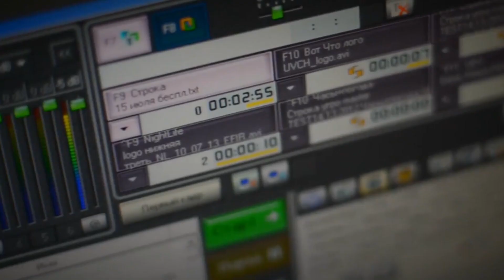Цифры и волшебники Чемпионата мира-2017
Сюжет "Гандбол ТВ" о фактах Чемпионата мира во Франции и звездах, действия которых - настоящая магия на площадке.